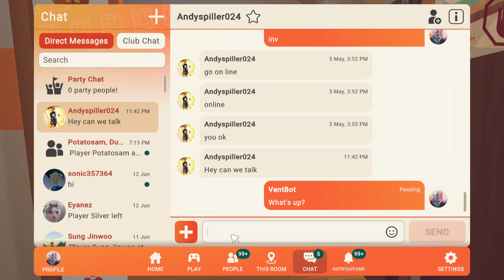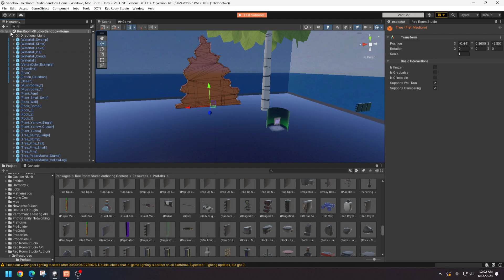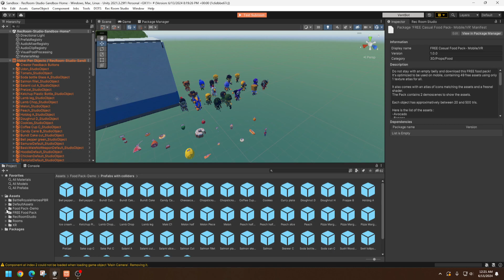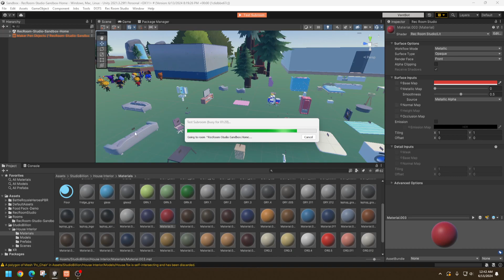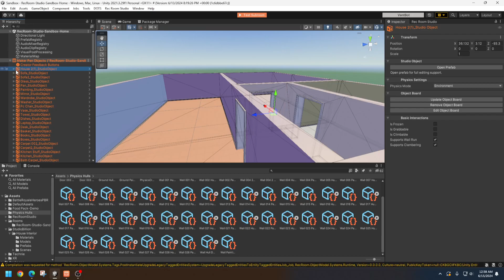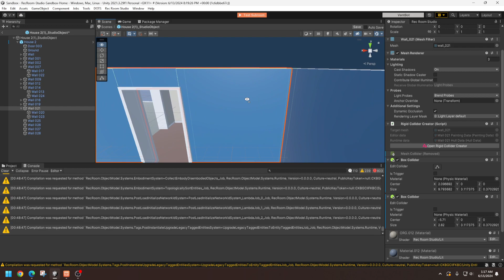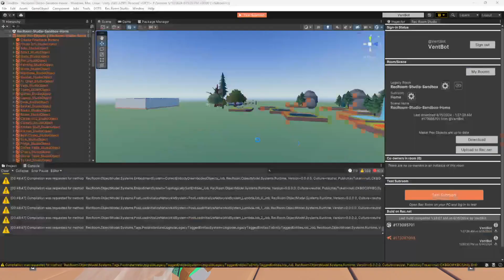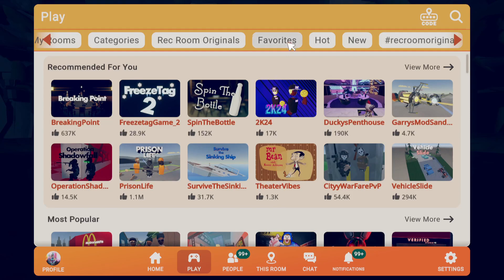Creating Rec Room Studio Sandbox Room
A horrible attempt at creating a Rec Room Studio sandbox room.  Then some play and chat with an old friend.